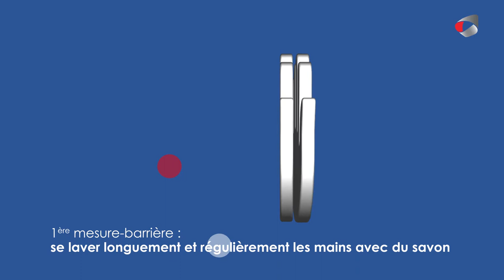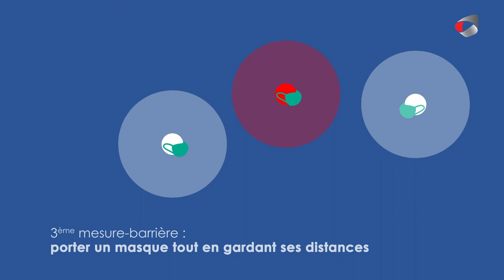Barrières contre la contagion du Covid-19 : Mesures barrières individuelles et collectives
Pourquoi et comment appliquer les mesures barrières individuelles, pour soi et pour les autres ?
C'est ensemble que nous vaincrons le Covid-19 !